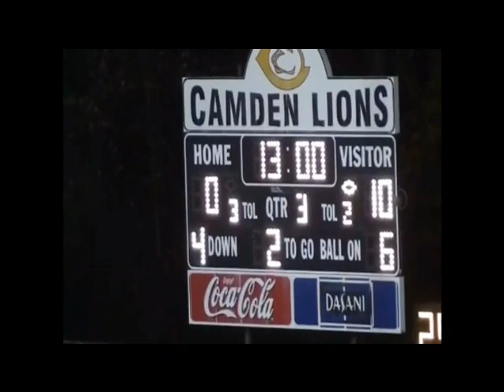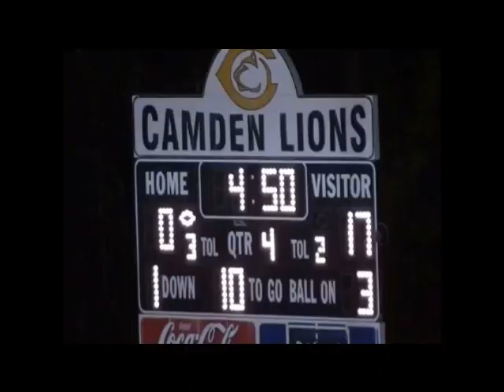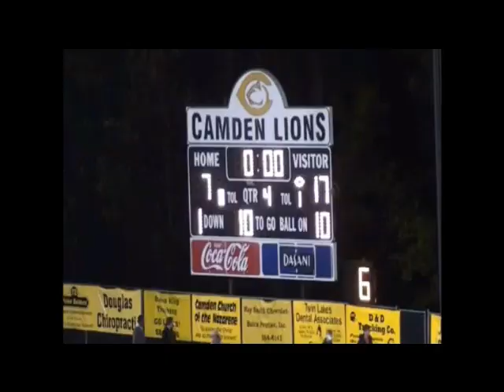2011 - Game 11 - Camden vs Westview - 1ST RD TSSAA PLAYOFFS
Westview 17, Camden 7
Historic Wright Field